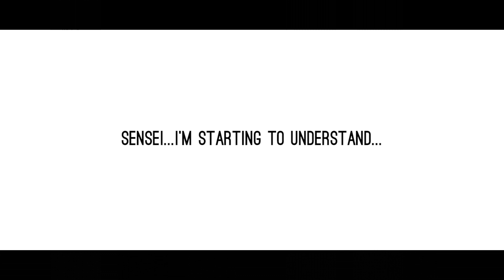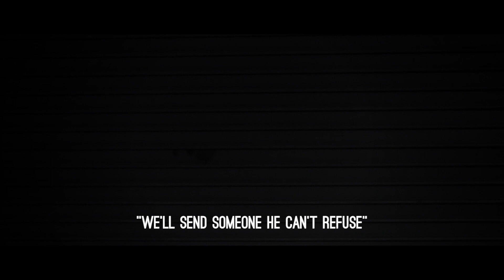KINJAZ | “Can’t Kill Us” EP.3 Vincent Kolt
Vincent Kolt and the Kinjaz confront the enemy, as an unknown darkness looms from the shadows...
Character #06.

Choreography by: Vinh Nguyen
Created by: The Kinjaz
Performed by: Vinh Nguyen, Anthony Lee, Pat Cruz
Appearances by: Jon Shih, Gerald Nonato, Chad Mayate
Filmed/Edited by: Jon Shih, Nick Kim, Gerald Nonato, T Watcharothon [ VIBRVNCY ]
VFX by: Jed Florano, Jon Shih, Nick Kim
Special Thanks: Koko, Candy, Sinostage, The Eleven